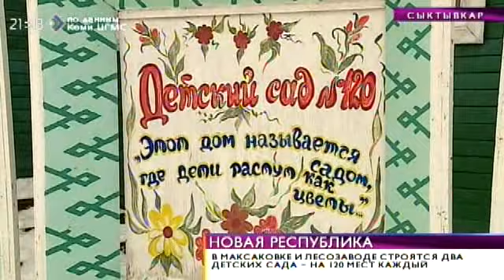Время новостей. В Сыктывкаре строятся два детских сада. 10 декабря 2014